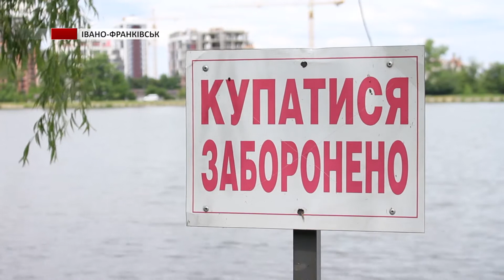До купального сезону - готові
До купального сезону - готові. Попри те, що погодні умови ще не дозволяють плавати у водоймах - водолази вже встигли їх почистити.
Усе для того, аби вже найближчим часом жителі Івано-Франківської громади могли безпечно у них купатись.